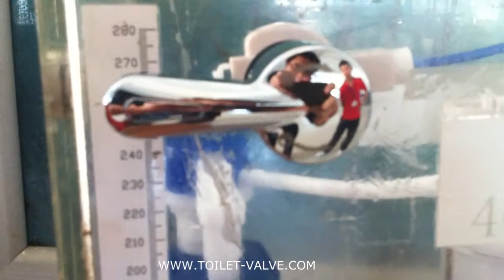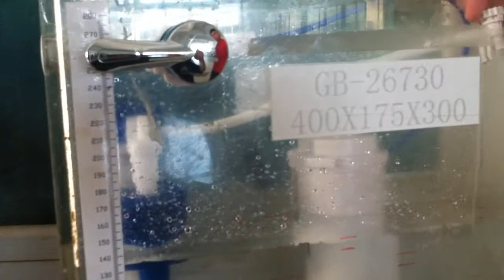american standard fill valve manufacturer and wholesale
hi ,please check the link for american standard fill valve information ,